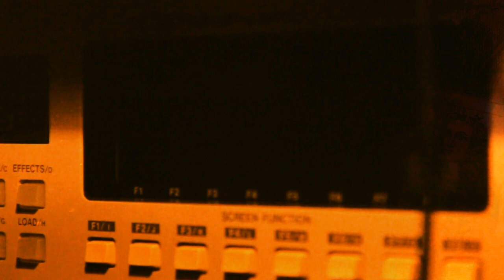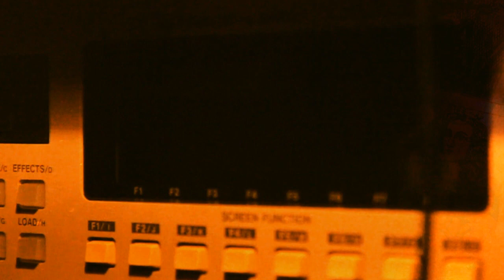Classic Slow Sad Boombap Nas type beat 2020 Hip-Hop Rap instrumental 90´s (toy drama83) prod by ERN